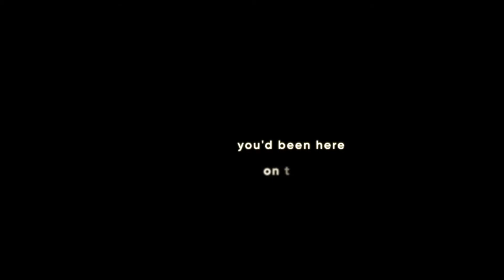Easter at C3 NYC